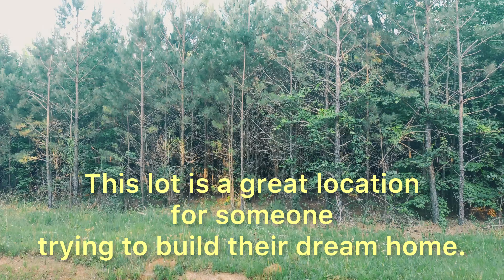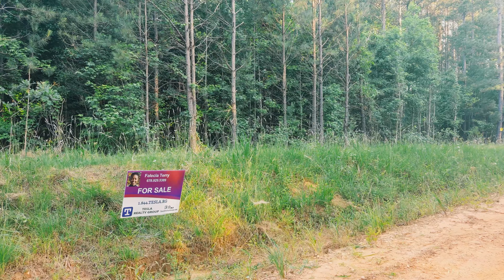5 Acres of Land For Sale in Meriwether County Hogansville Georgia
5 Acres of Land For Sale in Meriwether County Hogansville Georgia
Fox Hollow Estates is a subdivision located on the outskirts of Luthersville and Greenville, GA right off of Hwy 54. Lot Size: 5 acres Zoning: Residential Utilities: None Accessibility: This land lot is accessible from Montgomery Rd and is well suited for someone looking to build their dream home or for a builder who wants to add another subdivision to the area. The 5 acre land for sale in Georgia has been priced to sell at $40,000. Please note before making an offer: closing may be delayed due to probate proceedings.

💛 Welcome 💛 My name is Falecia Terry and I make videos on Real Estate 🏡 and lifestyle-related topics. I love sharing informative content that will help anyone become a successful homeowner. I also talk about credit and how to budget to maintain great credit. I hope this information helps you move forward with your real estate dreams. 🏡🏡🏡

Renting Vs Buying A Home
Credit Karma
Buying a house for the first time
How to buy a house in 2019
how to buy a house with bad credit and no money down 2019
first time home buyer programs 2019
first time homebuyer tips
real estate investing for beginners 2019
how to buy a home 2019
home buying tips 2019
first time home buyers tips and advice 2019
home loan process 2019
how to get approved for a mortgage loan 2019
should i wait on the market to crash before buying another house?
real estate crash 2020
wait to buy a house 2019
what credit score do i need to buy a house
closing costs explained visually
how much are closing costs
how to save for a house while renting
first-time home buyer tips
how to buy a house step by step
how to buy a house in 2020